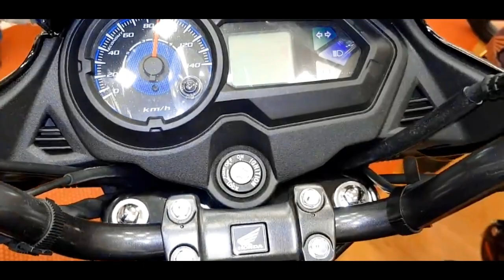Honda Cb Shine Sp 125 🔥 New Model In Bangladesh 🔥 Honda Cb Shine Sp 125 Price In Bangladesh